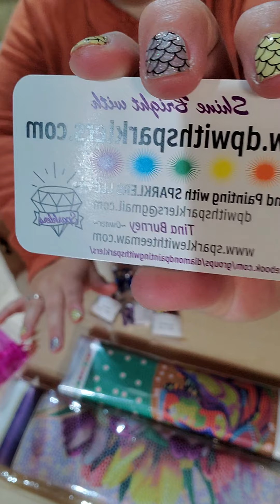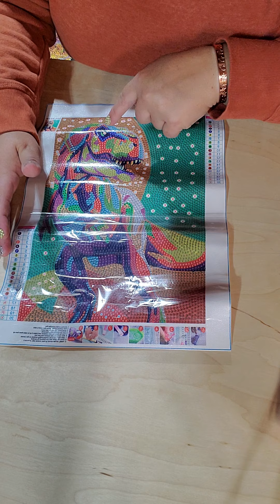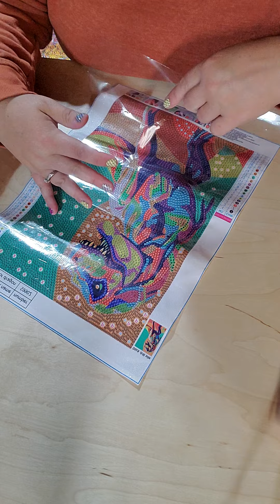Dp with Sparklers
dino, Tulip canvas and 8 100 count bags of quads